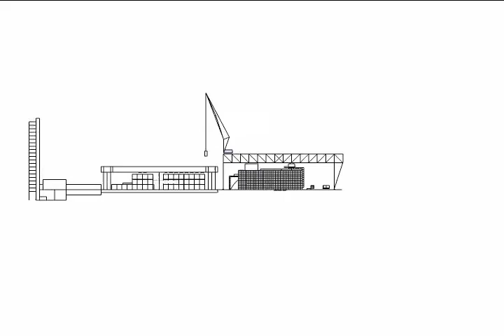VID_0140: Animation 16 v1.1 Teversal Transfer Area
S2.D001 Early Work - Edukit Fantasia (made using SketchUp Pro)